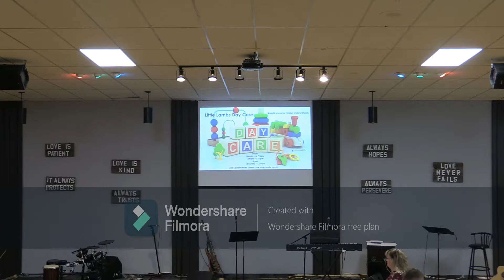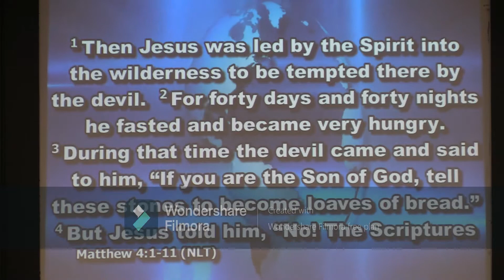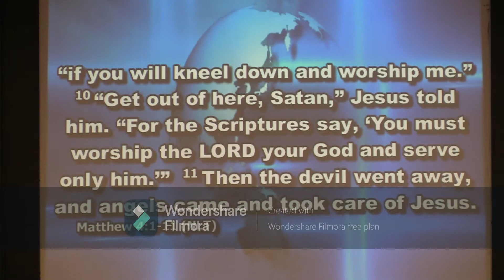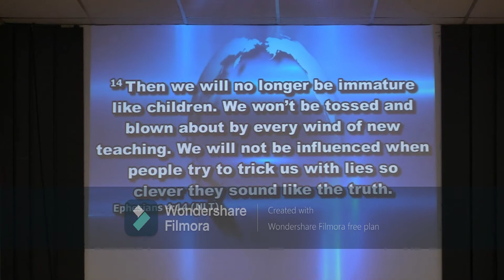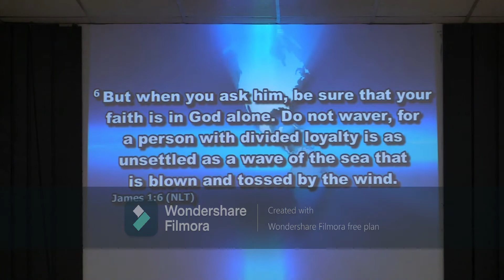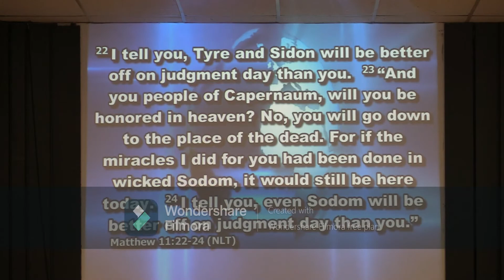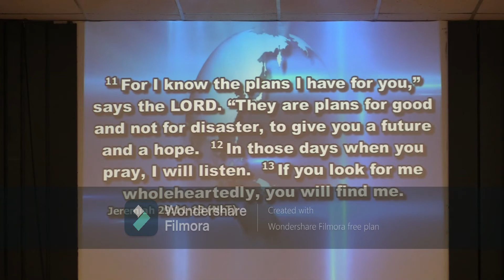Shannon Dudley in From Nay,Sayer To Yay-Sayer